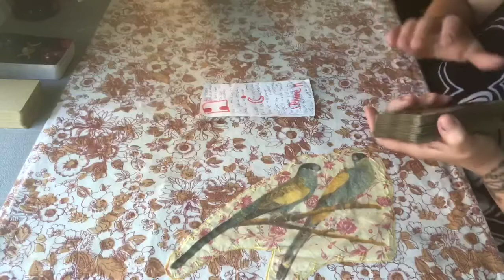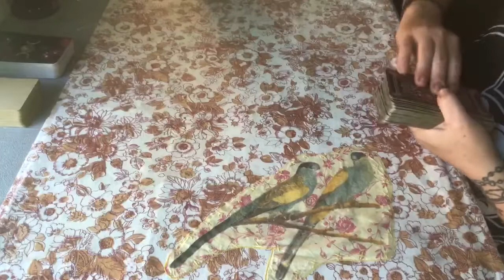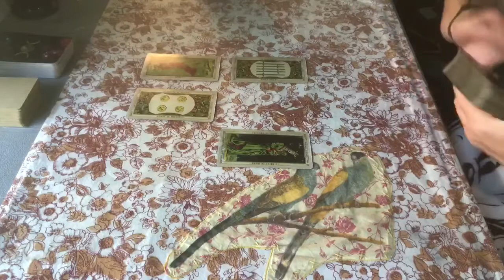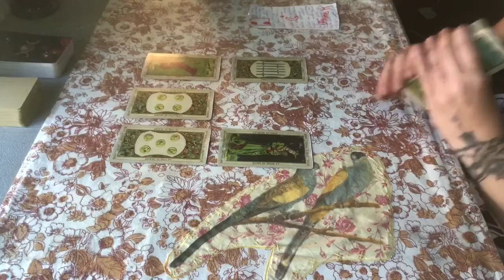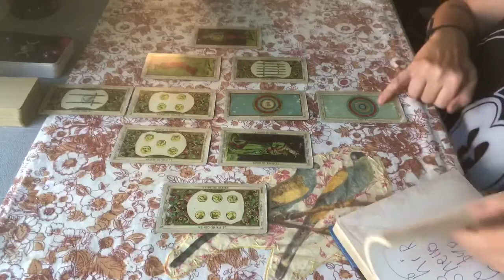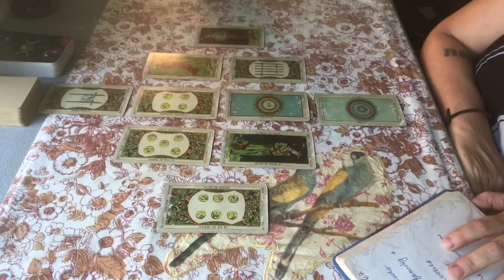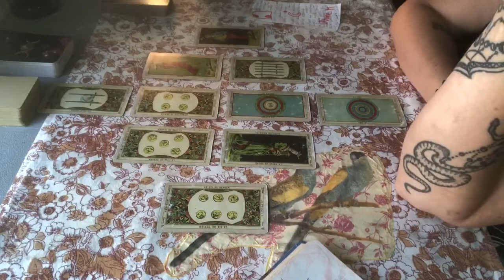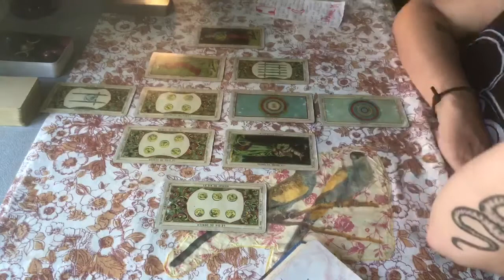🐦🔆Part 1 - Sick sidechick and/or gang stalkers defeated - Murder suicide - Witness comes fwd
I Can’t Hear You - The Dead Weather